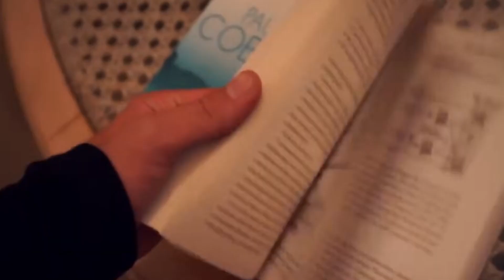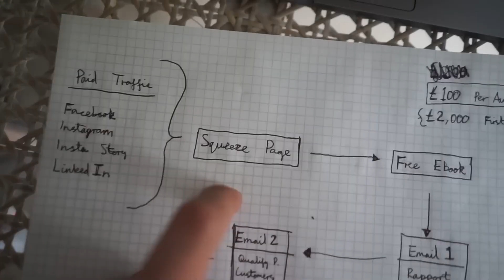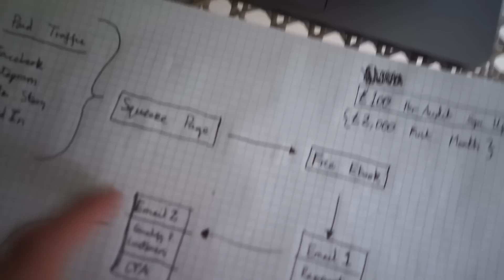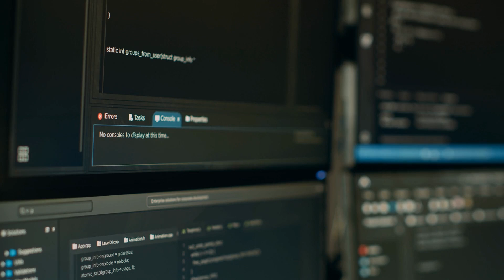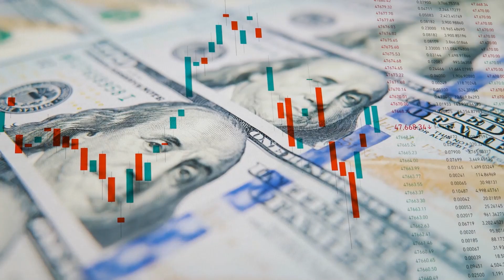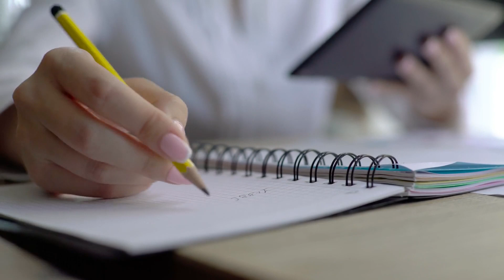Inside the luxury life of iman gadzhi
Explore the opulent lifestyle of Iman Gadzhi, a successful entrepreneur and digital marketing expert. In this video, we take you on an exclusive journey through Iman's luxurious life, highlighting his achievements, daily routines, and the secrets behind his success. From exotic travel destinations to high-end fashion and cutting-edge technology, discover how Iman Gadzhi lives and thrives in the world of luxury.